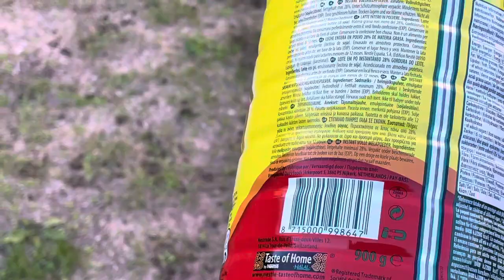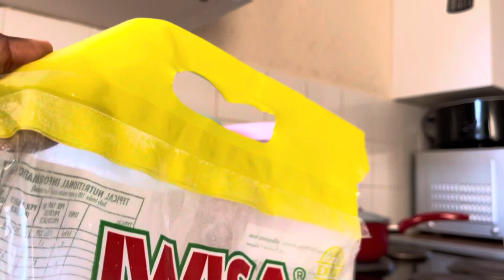Toddler exercise/Nido Milk/Sweet corn 🌽 Maize meal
Today it’s just a bit of exercise to my toddler and trying some new milk 🥛 called Nido Milk and cooking sweet corn 🌽 maize meal we call it porridge /Oruhere in Africa